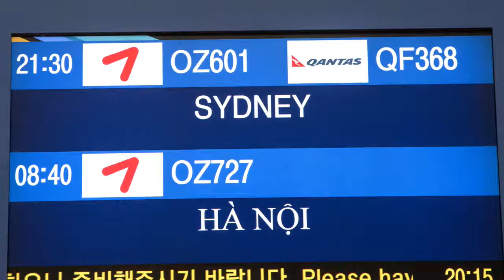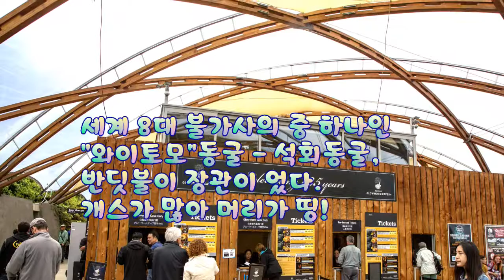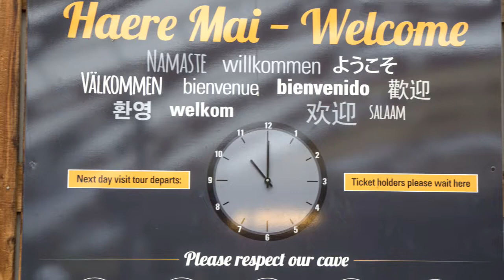Photo & Trip ; Auckland-Michael Joseph Savage Memorial,Waitomo caves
Auckland-Michael Joseph Savage Memorial,Waitomo caves